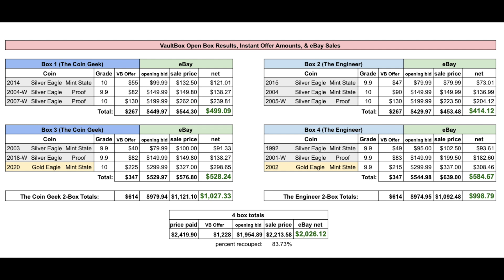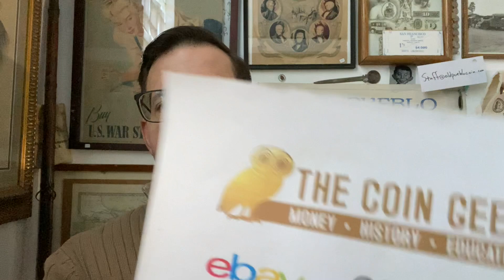VaultBox Follow-Up - We Sold Our Coins, Did We Recoup Our Money? - Market Discussion